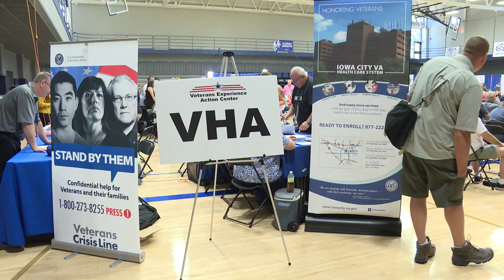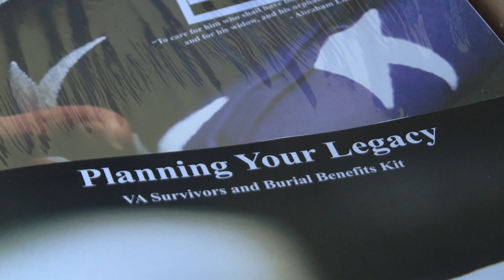Veterans Experience Action Center - Quad Cities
Find out where other VEAC's are planned, as well as other VA outreach events

Despite the record heat on July 19 and 20 in Davenport, Iowa, more than 600 Veterans and their family members attended the Quad Cities Veterans Experience Action Center (VEAC) at St. Ambrose University. The event was held to bring together community service providers, Veteran service organizations, and other government partners to provide services, resources and information directly to Veterans and those currently serving.